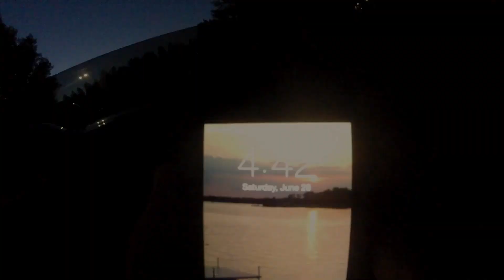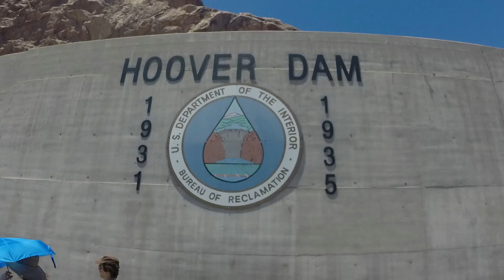Vegas Vacation - Noll Style